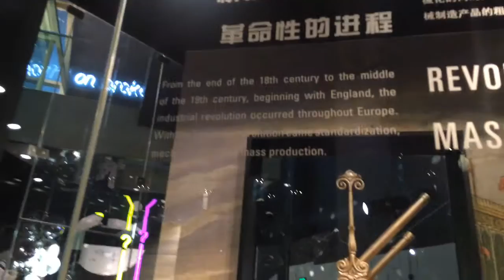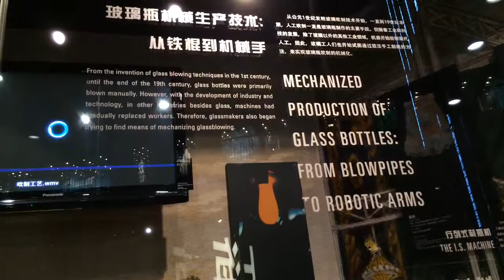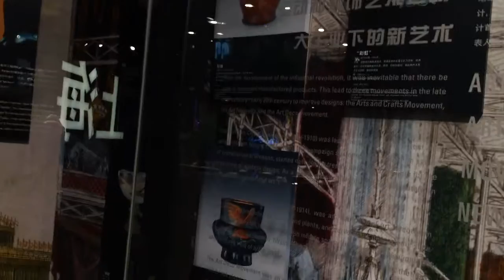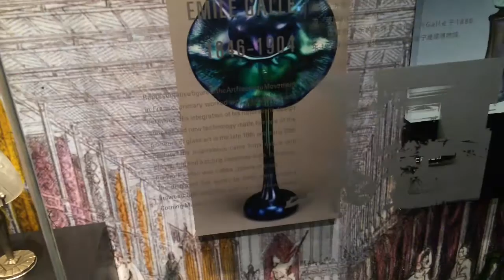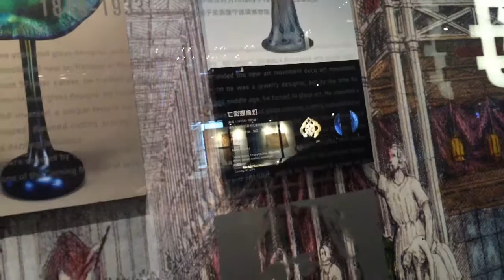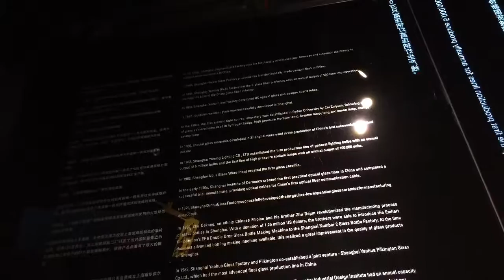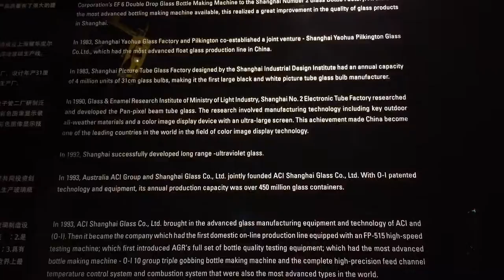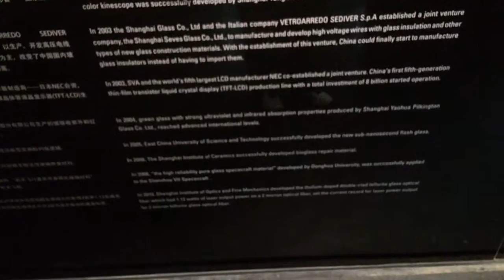Shanghai Museum of Glass - Shanghai - China (9)